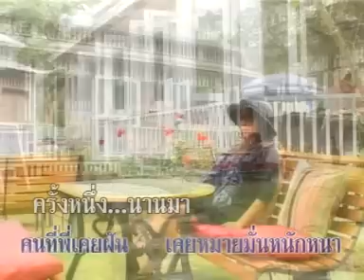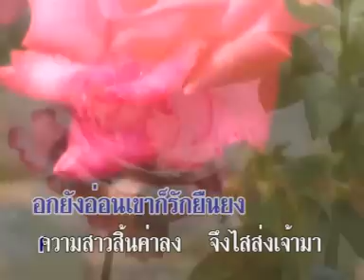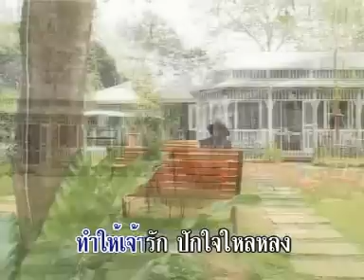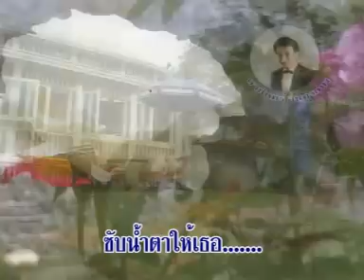อกพี่ยังคอย - ธานินทร์ อินทรเทพ [Official MV&Karaoke]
เพลง อกพี่ยังคอย
ศิลปิน  ธานินทร์ อินทรเทพ   ชุดเพชรประดับเพลง